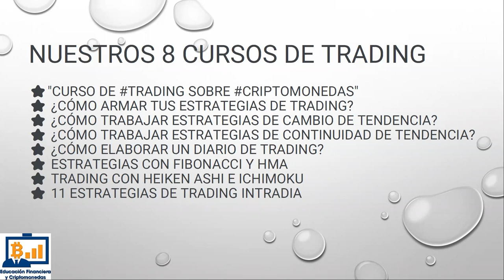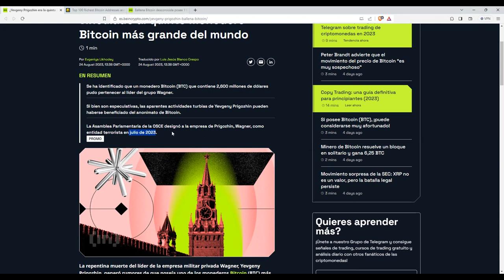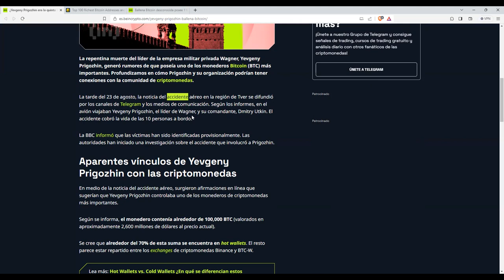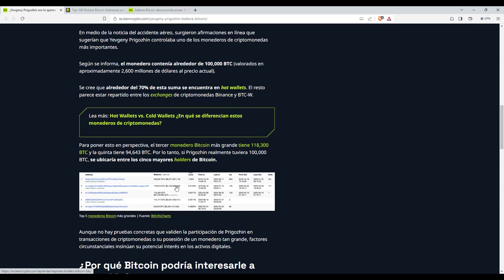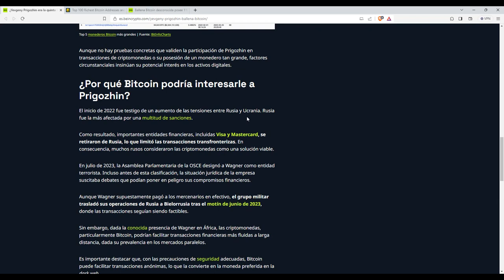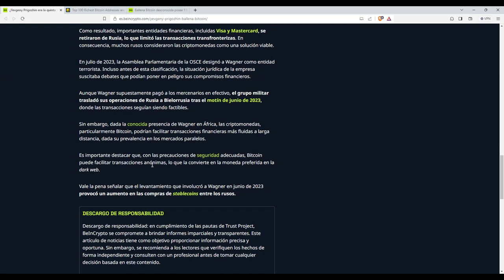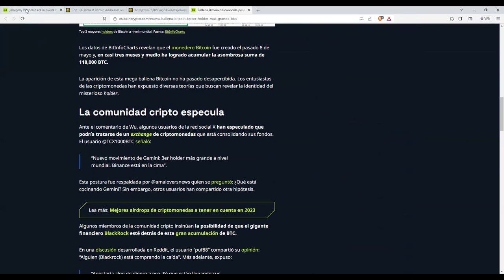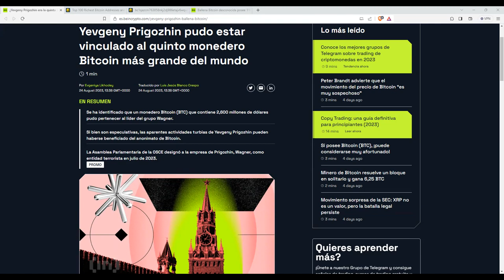bitcoin le vale tanto a Blackrock como al grupowagner Eso es buena señal